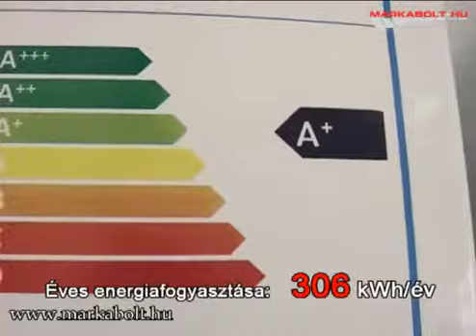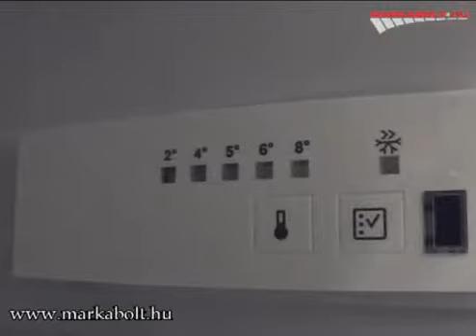Zanussi ZRB 932 FW2 hűtőgép Márkabolt